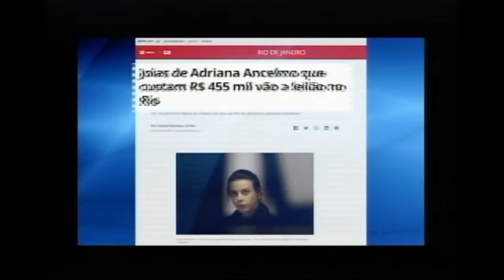Joias de Adriana Ancelmo que custam 455 mil reais vão a leilão no Rio de Janeiro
Que tal se parecer com a ex-primeira dama do Rio de Janeiro? Quarenta peças bacanas serão leiloadas. A mais cara, um relógio de ouro, está avaliado em 55 mil reais.